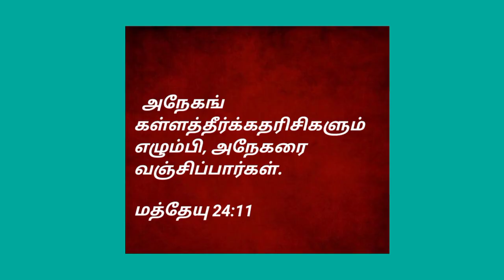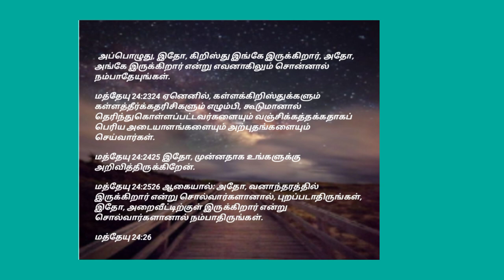கடைசி கால கள்ளத் தீர்க்கதரிசி | இது உண்மையா ? பொய்யா ? | Jaffna Gospel Hall.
சத்தியங்கள் பற்றி அறிந்து கொள்ள நமது யாழ்ப்பாண சுவிசேஷ மண்டபம் என்ற youtube சேனலை தொடர்ந்து பார்வையிடுங்கள்.